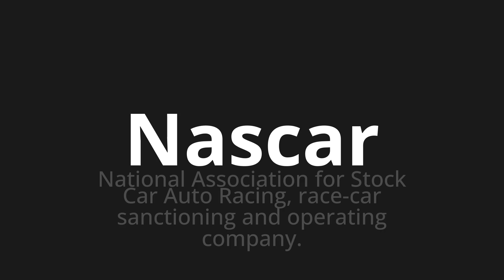How to pronounce Nascar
Master the Pronunciation of 'Nascar' - which means : National Association for Stock Car Auto Racing, race-car sanctioning and operating company. 📝 with @PPrononciation 🎓🗣️ - [Your Guide to English]